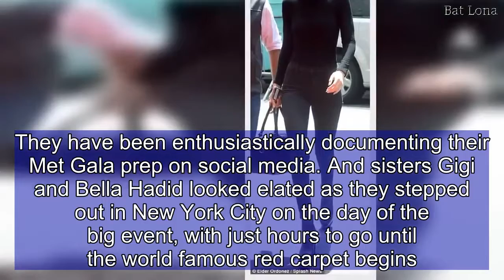Gigi Hadid rocks all black as Bella showcases legs in green dress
They have been enthusiastically documenting their Met Gala prep on social media. And sisters Gigi and Bella Hadid looked elated as they stepped out in New York City on the day of the big event, with just hours to go until the world famous red carpet begins.   The models had huge smiles on their faces as they arrived to their hotel on Monday.Gigi, 23, looked in high spirits as she headed towards the entrance, rocking head-to-toe black.The catwalk queen showcased her sleek and svelte physique in a fitted black turtleneck, skinny jeans, and a pair of very impressive platform ankle boots with a chunky heel.    While Gigi opted for a chic yet simple all-black look, Bella made a slightly bolder fashion statement in her eye-catching velvet mini dress.Standing out in green, Bella, 21, looked incredible with her hair styled into a neat little bun and a pair of trendy sunglasses propped onto her gorgeous complexion.  The star turned heads as she showcased her toned legs in the flirty mini dress which she teamed with edgy footwear. The siblings have been looking forward to the big night all day, taking to social media to share their excitement.Bella shared a slew of photos from previous Met Galas, along with a silly snap of pepperoni pizza.   'Met prep,' she wrote in the photo, tagging her sister Gigi. Gigi, meanwhile, shared a sweet message she received from designer Donatella Versace. 'Gigi, can't wait to see you at the Met,' Donatella wrote in her sweet message.